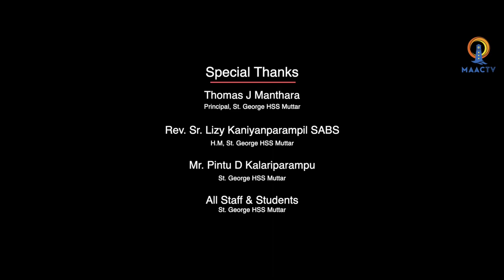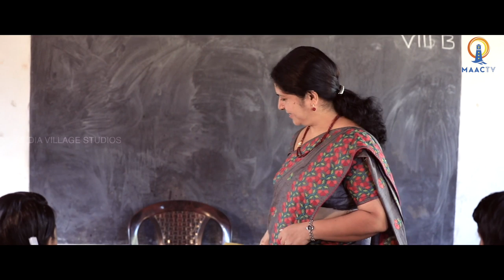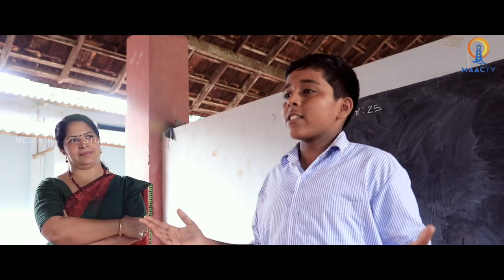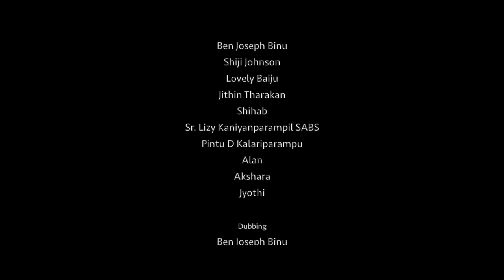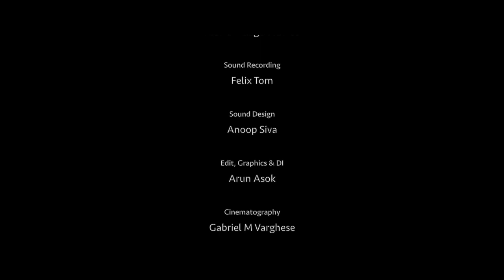Chirathukal - ചിരാതുകൾ | MAAC TV |Short Film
Direction & Screenplay : Jimmy Antony
Post Production Works : Media Village Studios
Story & Script : Bro. Albin Matheckal
Cinematography : Gabriel M Varghese
Edit, Graphics & DI : Arun Asok
Creative Head & Production Control : Vinu K John
Sound Recording : Felix Tom
Sound Design : Anoop Siva
Cast : Ben Joseph Binu
           Shiji Johnson
           Lovely Baiju
           Jithin Tharakan
           Shihab
           Sr. Lizy Kaniyanparampil SABS
           Pintu D Kalariparampu
           Alan
           Akshara
           Jyothi
Dubbing : Ben Joseph Binu
                  Nayan Binu
                 Jimmy Antony
                  Lovely Baiju
Camera Assistants : Subin Biju
                                     Albin Martin
                                     Manu Babu
Crew Assistants : Ajith G
                                Georgin George